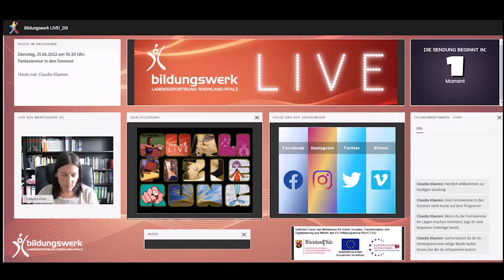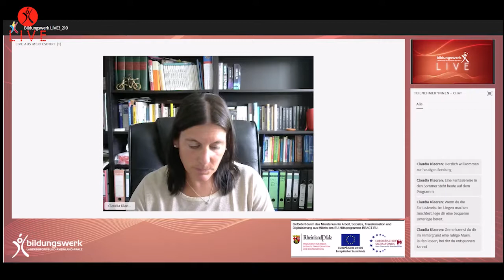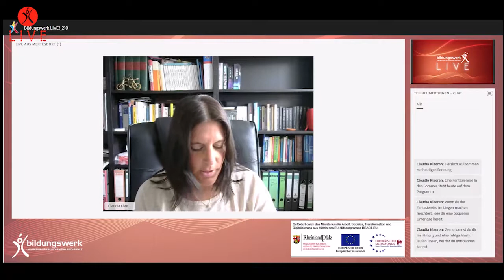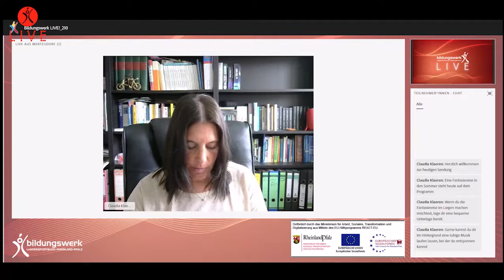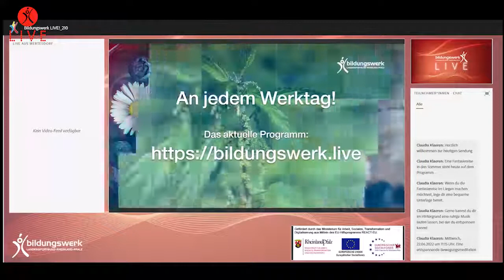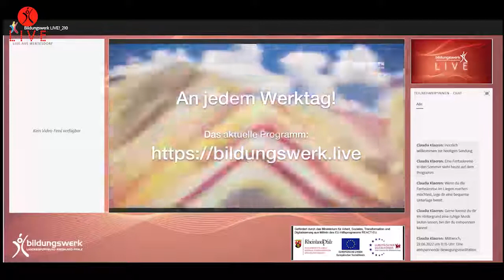Fantasiereise in den Sommer, Sendung vom 21.06.2022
Lasse dich von Claudia Klaeren mit einer traumhaften, entspannenden Fantasiereise in einen wunderschönen Sommer zaubern und vergesse dabei den Alltag und baue Stress und negative Gedanken ab.